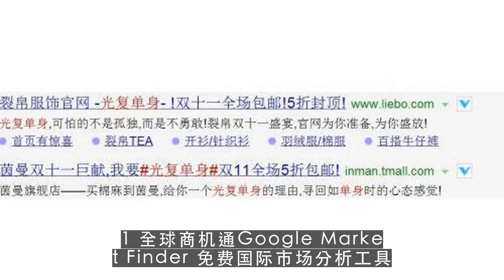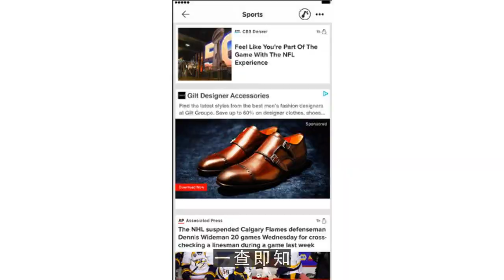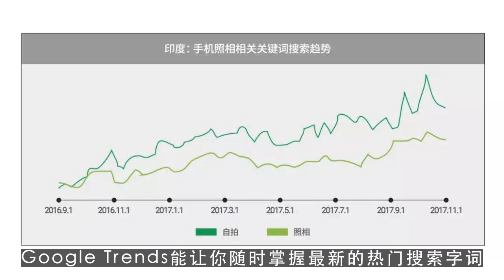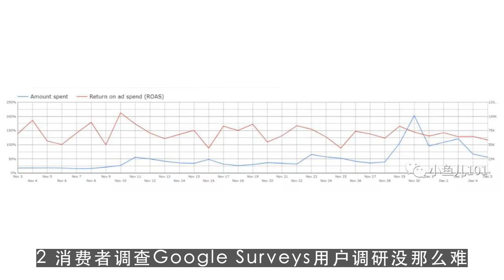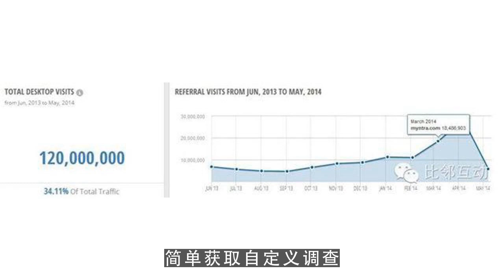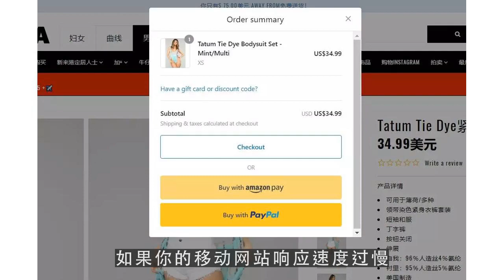youtube editor,企业出海必备 Google 工具最全介绍 第1集